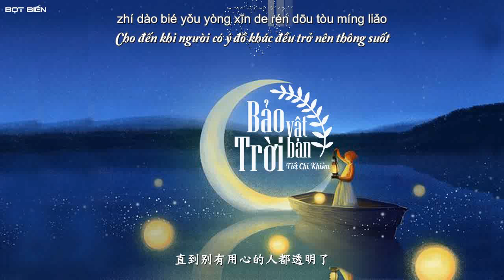♪ Bảo Vật Trời Ban | 天外来物 - Tiết Chi Khiêm • TikTok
♡Song: 天外来物

♡Singer: Tiết Chi Khiêm

♡Translator and Timer by BotBien

Please do not reup or copy. Thanks

Lyrics

你降落的 太突然了
我刚好呢 又路过了
机会难得 又主观觉得
想明抢 又碰不得
你带来了 我的快乐
让这世界 有点颜色
我好想指责 你太随意了
宝物该有人捧着 你是不是我的
你像 天外来物一样 求之不得
你在世俗里的名字 不重要了
正好 我隐藏的人格是契而不舍
直到蜂拥而至的人都透明了
我在 不近又不远处
用明天换你 靠近我
你占领了 我的快乐
和这世界 已没有瓜葛
任事物干渴 都褪去颜色
只有你是天蓝色 我开始找你了
会像 天外来物一样 失而复得
你在世俗里的名字 被人用了
反正 我隐藏的人格是契而不舍
你就像 天外来物一样 求之不得
我在世俗里的描写被取笑了
反正我隐藏的人格是非你不可
直到别有用心的人都透明了
Nǐ jiàngluò de tài túránle
wǒ gānghǎo ne yòu lùguòle
jīhuì nándé yòu zhǔguān juédé
xiǎng míngqiǎng yòu pèng bùdé
nǐ dài láile wǒ de kuàilè
ràng zhè shìjiè yǒudiǎn yánsè
wǒ hǎo xiǎng zhǐzé nǐ tài suíyìle
bǎowù gāi yǒurén pěngzhe nǐ shì bùshì wǒ de
nǐ xiàng tiān wàilái wù yīyàng qiúzhībùdé
nǐ zài shìsú lǐ de míngzì bù chóng yào le
zhènghǎo wǒ yǐncáng de réngé shì qì ér bù shě
zhídào fēng yǒng ér zhì de rén dōu tòumíngliǎo
wǒ zài bù jìn yòu bù yuǎn chù
yòng míngtiān huàn nǐ kàojìn wǒ
nǐ zhànlǐngle wǒ de kuàilè
hé zhè shìjiè yǐ méiyǒu guāgé
rèn shìwù gàn kě dōu tuìqù yánsè
zhǐyǒu nǐ shì tiānlán sè wǒ kāishǐ zhǎo nǐle
huì xiàng tiān wàilái wù yīyàng shī'érfùdé
nǐ zài shìsú lǐ de míngzì bèi rén yòngle
fǎnzhèng wǒ yǐncáng de réngé shì qì ér bù shě
nǐ jiù xiàng tiān wàilái wù yīyàng qiúzhībùdé
wǒ zài shìsú lǐ de miáoxiě bèi qǔxiàole
fǎnzhèng wǒ yǐncáng de réngé shìfēi nǐ bùkě
zhídào biéyǒuyòngxīn de rén dōu tòumíngliǎo